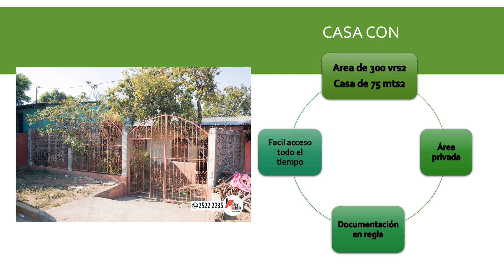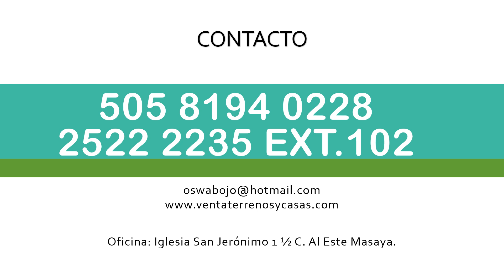Casas en Nicaragua - Venta de casa centrica en masaya (Cd.- VCP-20)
Se vende cómoda y espaciosa casa en una de las principales avenidas del malecón de masaya cerca de estadio de masaya.

Valor: U$35,000.00
Negociable.

⚠️ Area de 302 Vr2.
⚠️ Casa de 75 mts2.

📌 Ubicacion
Avenida Estadio Ernesto Fernando - Masaya.

✅ Casa de 85 Mts2.
✅ 2 Habitaciones, sala, Cocina.
✅ Area de lavado y secado, Amplio patio.
✅ Facil acceso todo el tiempo, Area privada.
✅ Documentacion Legal.

☎️ LLAMA YA! 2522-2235 ext.102 o 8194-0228

Dirección de oficina:
Iglesia San Jerónimo 1 ½ c. al este. Masaya – Nicaragua.